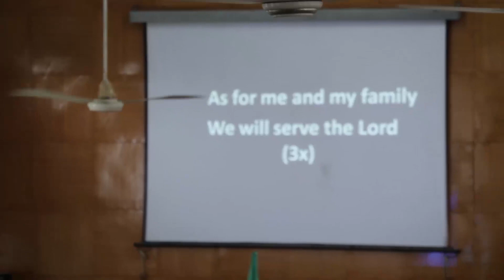HOLIDAY BIBLE SCHOOL, 6th NAP BATTALION, TIZIT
CHRISTIAN EDUCATION DEPARTMENT
HOLIDAY BIBLE SCHOOL
8-10 JULY, 2019
THEME "GREAT IN THE KINGDOM OF HEAVEN"